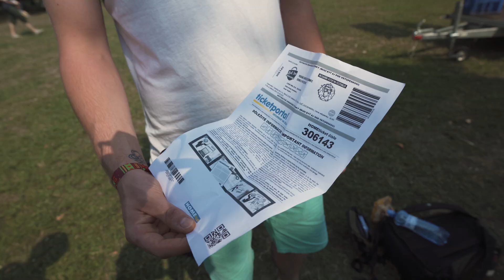uzmaslistok#špeciál - Čo sprevádzalo začiatok 12. ročníka Uprisingu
V nedávnom  rozhovore so Sveťom a Rasťom sme zisťovali ako bojujú proti priekupníkom so vstupenkami na ich festival . My sme zisťovali odkiaľ máte vstupenky vy a čo sa dialo a ako začínal festival Urising.

Čerstvé novinky o eventoch nájdete na našich sociálnych sieťach 😎

Hľadáte prácu alebo zamestnancov? Pomôže vám partner relácie SIA facility services